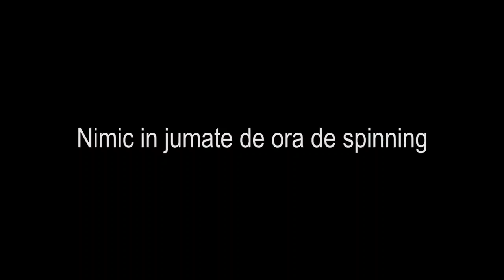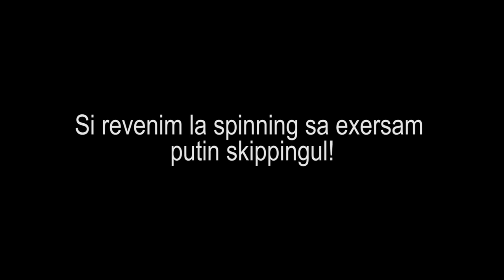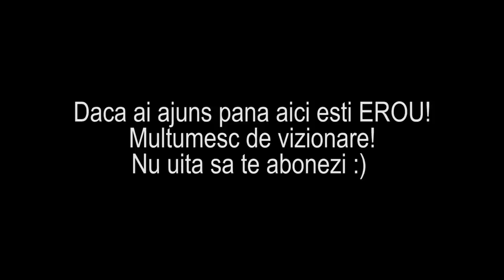Pescuit la Clean 2020 - Blank, Nul, Zero Barat, Multimea Vida, Gherla!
O partida de pescuit la clean in care am dat tot ce am putut in timpul pe care l-am avut, dar fara rezultat! O gherla pe care va invit sa o traiti impreuna cu mine! :))